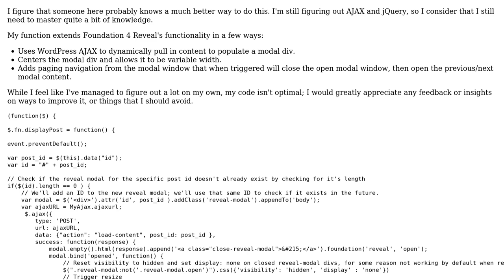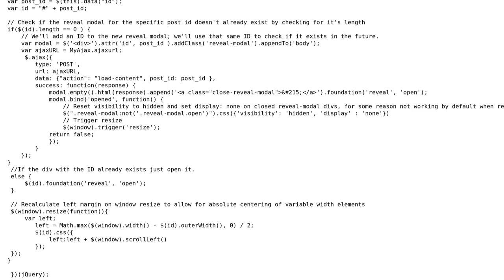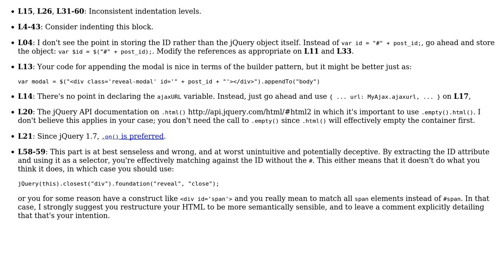Code Review: Plugin for WordPress and Foundation Reveal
With thanks & praise to God, and with thanks to the many people who have made this project possible! | Content (except music & images) licensed under CC BY-SA | Music | Images & others | With thanks to user tnog user Schism user Jamal and the Stack Exchange Network Trademarks are property of their respective owners. You are responsible for your own actions.